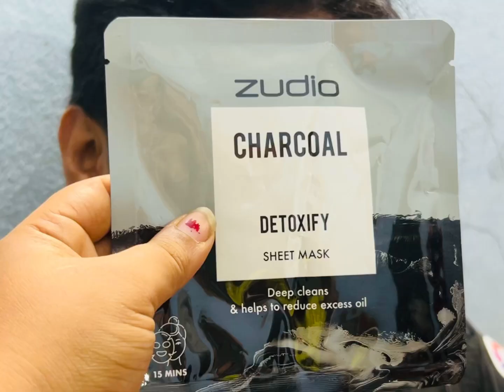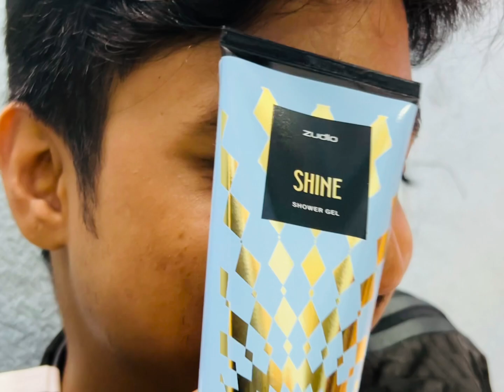৫ বছর না হওয়া সত্ত্বেও মেও এর পাপা মেও কে রাখি কেন পরালো? রাখি তে আমরা কী খেলাম? |আমি কী পেলাম?